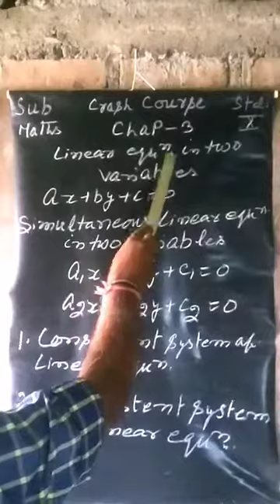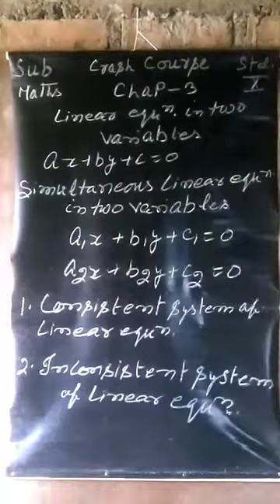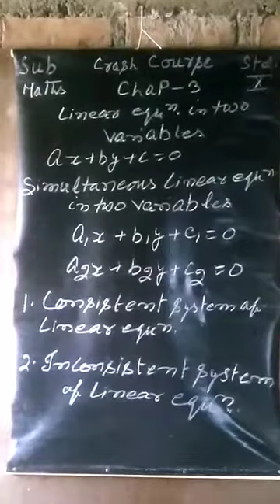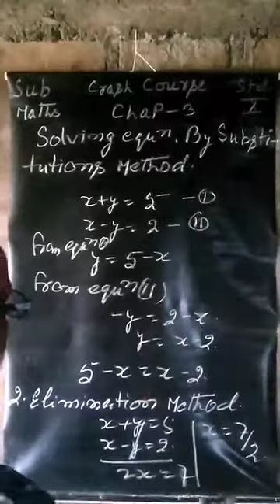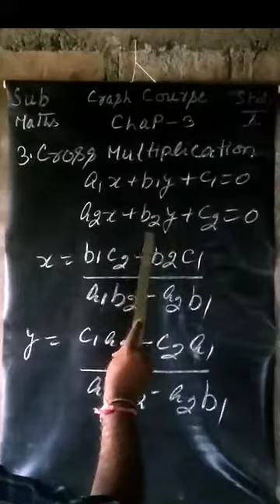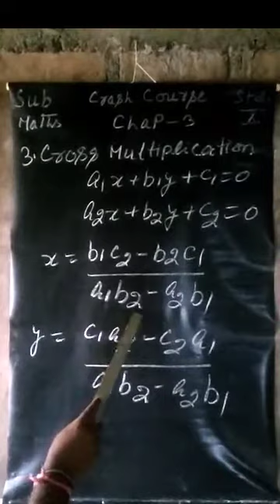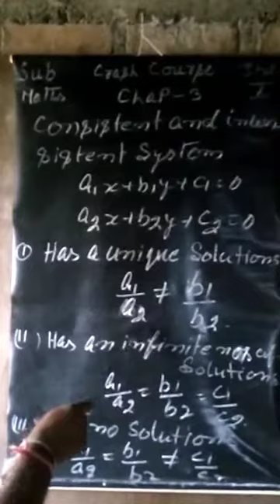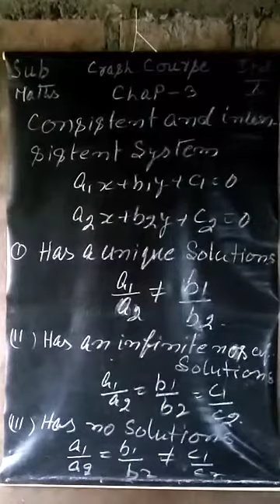Std. 10-crash course maths ch3-Linear equation in two variables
Document from Anand Int. School